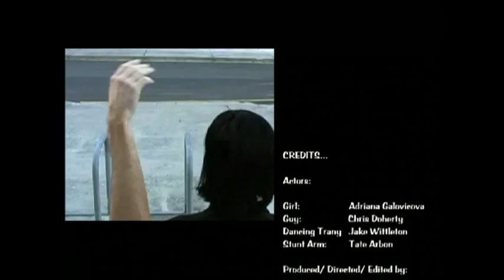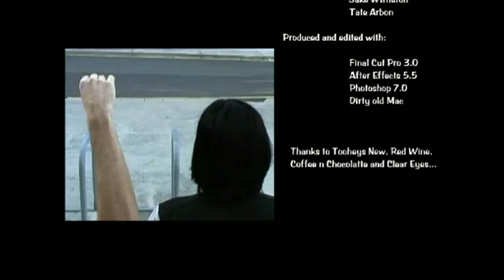DETACHED (2003)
Two characters meet suspiciously in a red-curtained room and begin to have some strange exchanges..

After FX Course @ Griffith University, Gold Coast - Green Screen Tests

(Short Film: Chris Doherty, Tate Arbon, Adriana Galovicova & Jacob Wittleton, 2003)